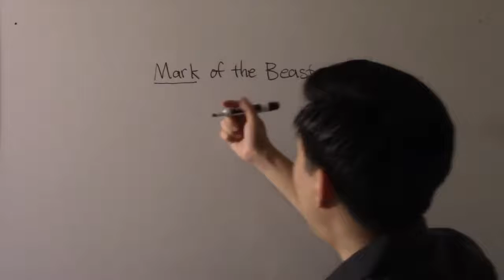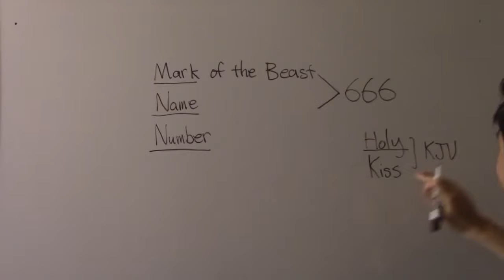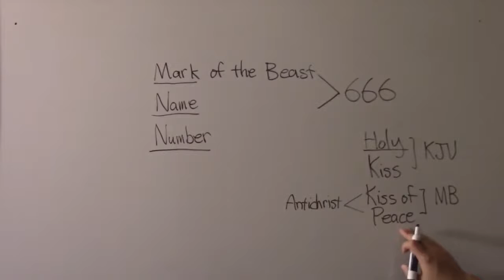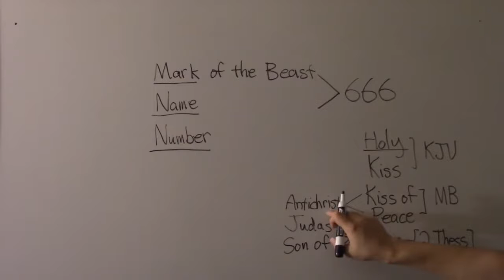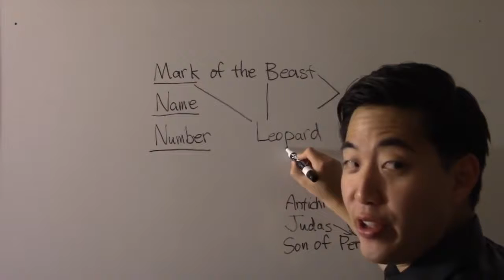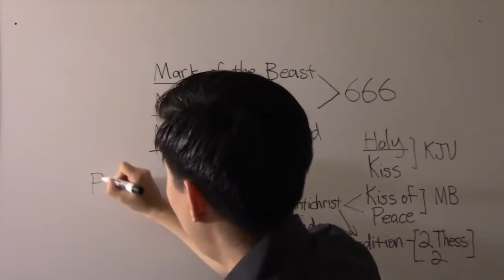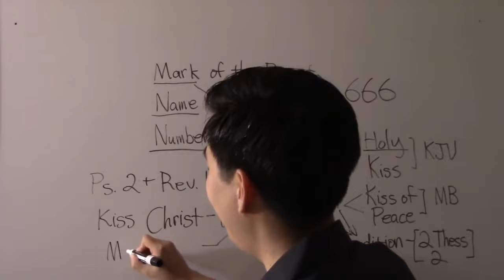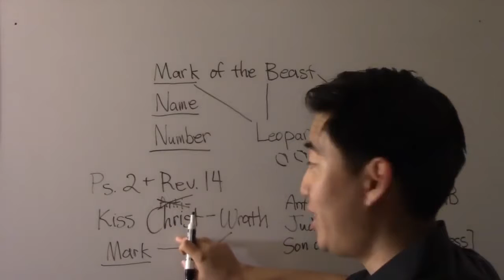Through the AntiChrist's Kiss - The Beast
The mark of the beast is a very real and evil thing. It wants to have control over the whole world. Listen to Dr. Gene Kim explain the mark of the beast his way. The mark of the beast is not what you want. That mark will put you in a place that you don't want to be.